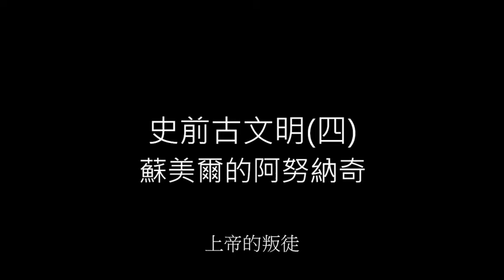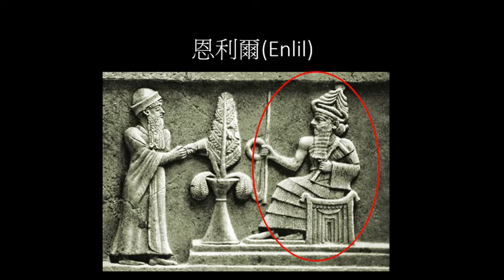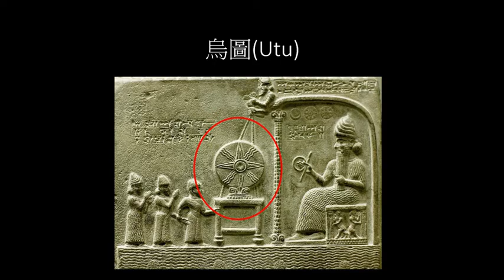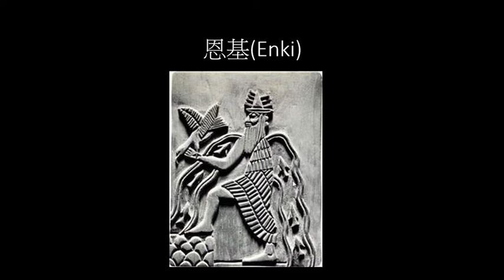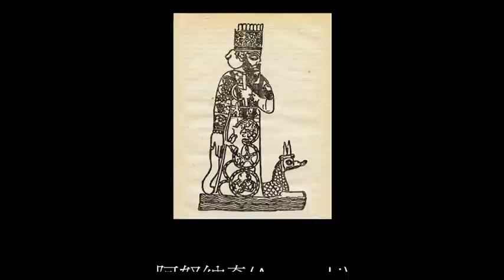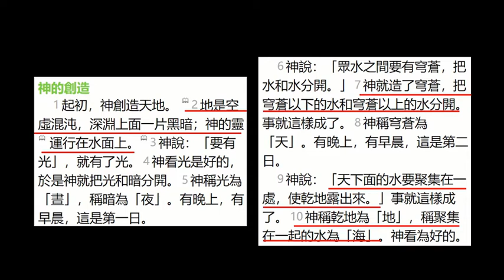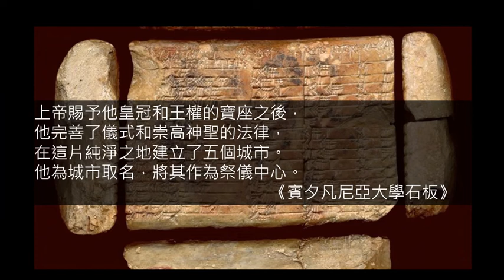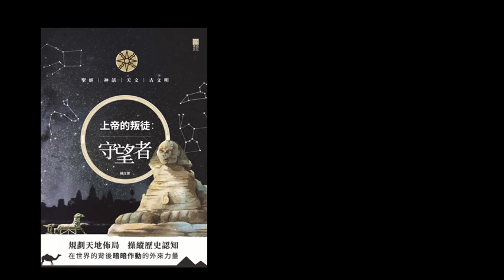史前古文明(四): 蘇美爾的阿努納奇 | 安奴(Anu) | 恩利爾(Enlil) | 恩基(Enki) | 神秘學 | 基督教 | 聖經